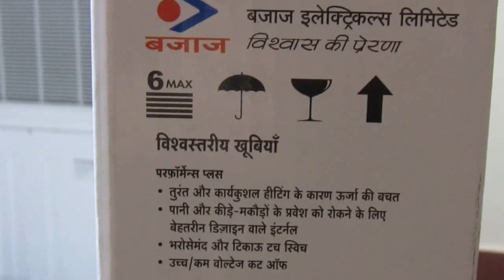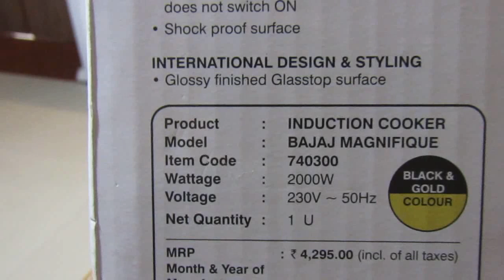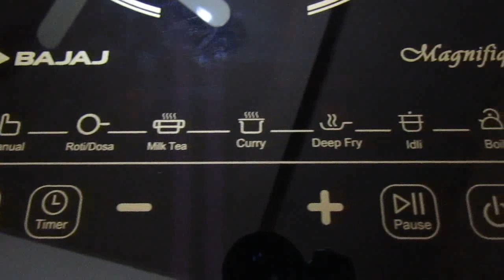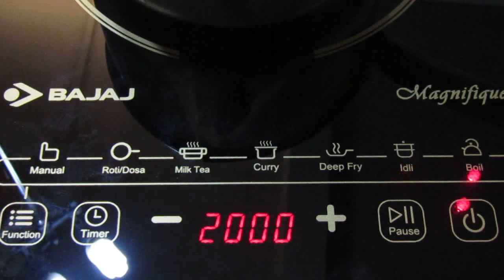Bajaj Induction cooktop ,गैस सिलिंडर के झंझट से हमेशा के लिए छुटकारा